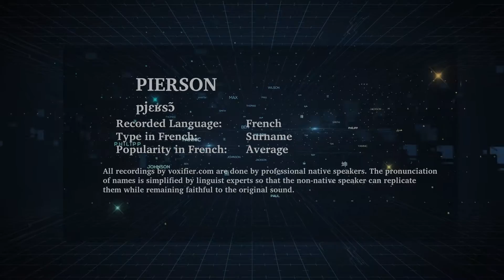How to Pronunce Pierson in French - Voxifier.com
This is the French pronunciation, popularity, and phonetics recording of the surname Pierson. The same name may exist in other languages with different pronunciations.